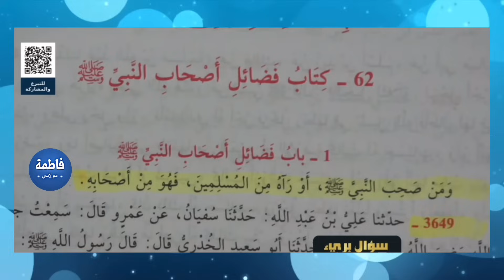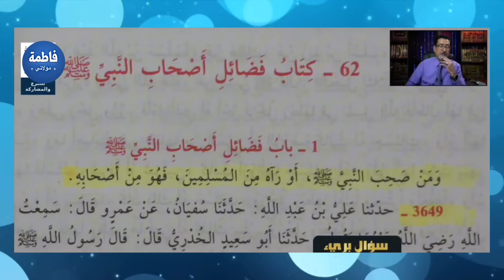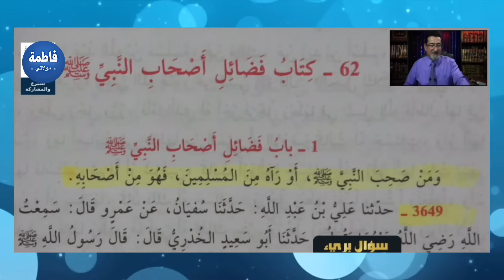شاهدوا احدث فضـ،،ـيحة لشيوخ الوهـ..ـابية دخل يهدد ويتوعد وخرج كالفأر